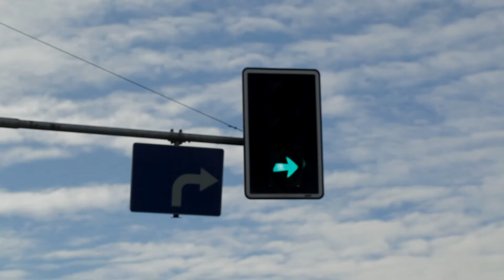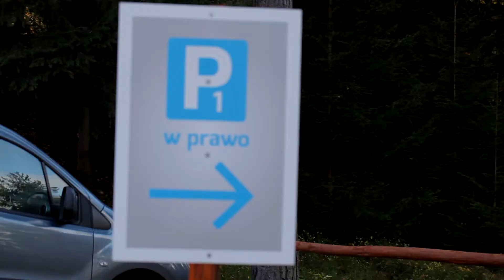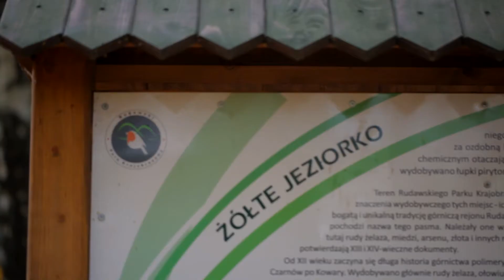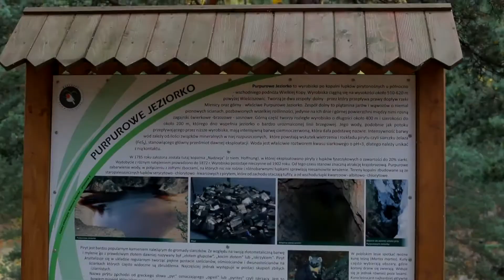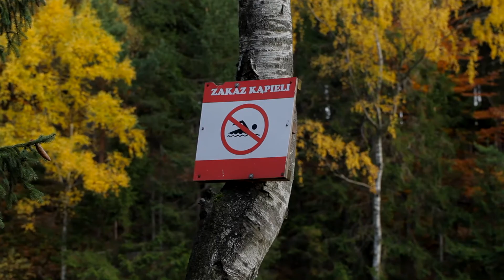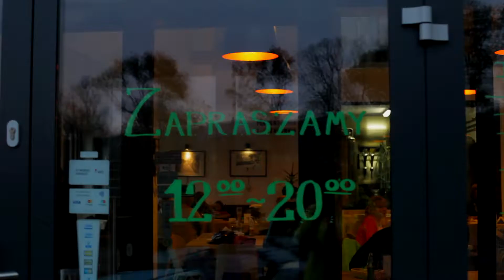Zepsuty samochód | vlog | Kolorowe jeziorka i Browar Miedzianka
Dziś zapraszam Was na dzień z życia fotografa ślubnego. Planowałam z pewną parą młodą wybrać się na plener ślubny do Kolorowych Jeziorek. Wcześniej musiałam  sprawdzić jak ten teren wygląda na żywo (bardzo często tak robię, gdy nie byłam w miejscu w którym chcę zrobić plener - odwiedzam je na kilka dni wcześniej przed planowanym plenerem fotograficznym) . Dlatego miałam okazję nagrać vloga z tej małej podróży.
Kolorowe jeziorka leżą na dolnym śląsku w powiecie kamiennogórskim. Ja aby je zobaczyć pokapowałam około 100 km.
Rejon Kolorowych Jeziorek jest naprawdę przepiękny i gorąco Wam go polecam. Na tym obszarze kiedyś znajdowałam się kopalnia pirytu, po zamknięciu kopalni w zagłębieniach (wyrobiskach)  pojawiła się woda i tak w skrócie powstały kolorowej jeziorka.
Jeśli ten film zainspiruje Was do wybrania się w te rejony to koniecznie odwiedźcie też browar Miedzianka (który jest położony około 5 km od kolorowych jeziorek). Minie bardzo zdziwiło to, że browar mieści się w nowym i nowoczesnym budynku, a widoki z jego okien są przepiękne! Więcej o browarze Miedzianka tu